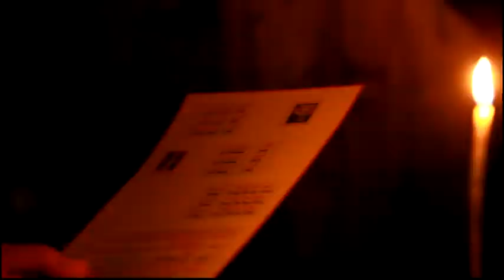Resurrection Reenactment - 2013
St Demiana & St Athanasius Church